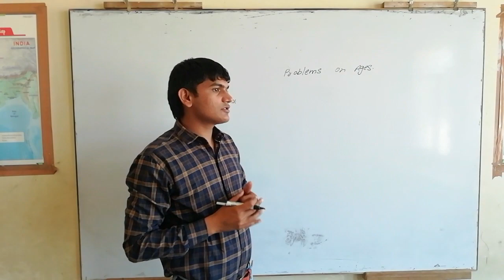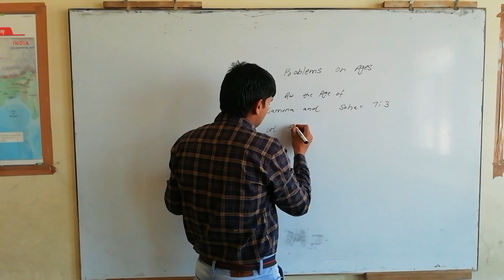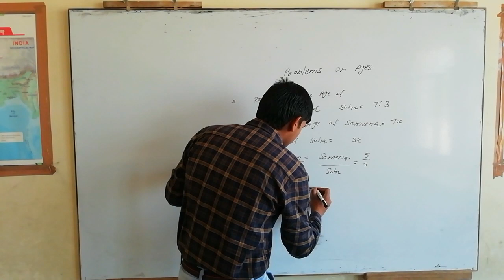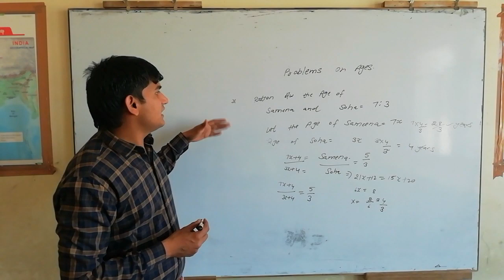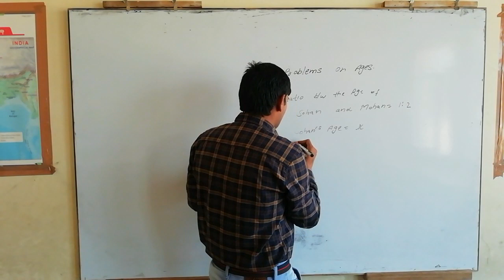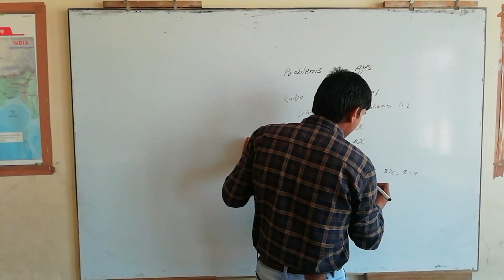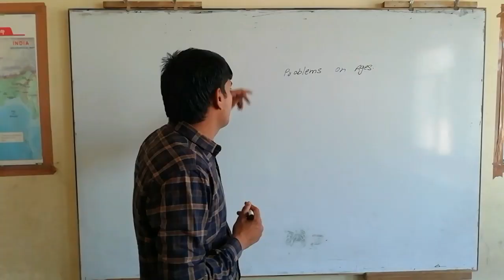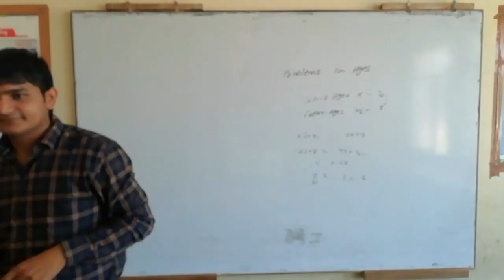Problems related to ages